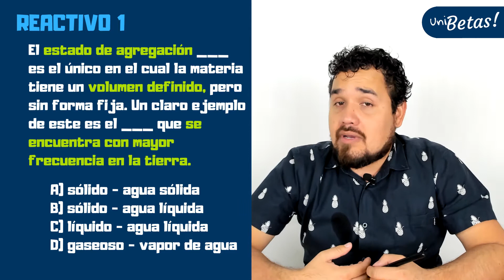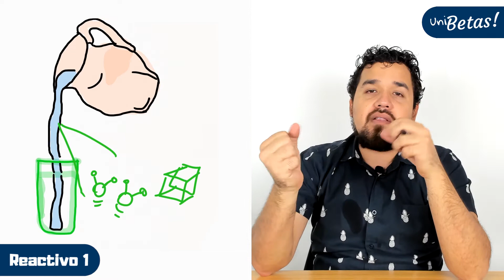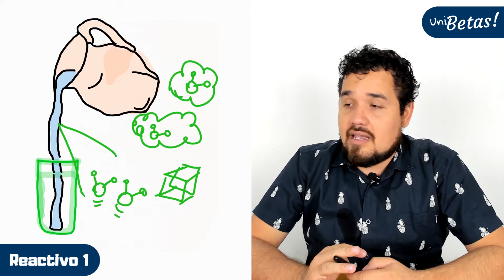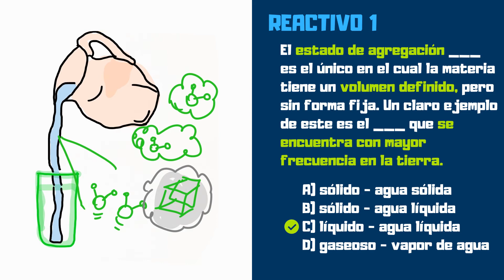Guía IPN | Reactivo #1 Resuelto | Química | Ciencias Sociales y Administrativas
En la clase de hoy el profe Pedro resuelve el reactivo #1 de la Guía IPN correspondiente al área de Química en el bloque de Ciencias Sociales y Administrativas (CSyA).

Ejercicio #1: el estado de agregación _______ es el único en el cual la materia tiene un volumen definido, pero sin forma fija. Un claro ejemplo de este es el ______ que se encuentra con mayor frecuencia en la tierra.

🔵 Exámenes simulacro.

Recuerda que el examen de admisión al IPN se conforma de 130 preguntas de las cuales 15 corresponden a Química en la sección de Ciencias Experimentales (de la rama de conocimiento de  Ciencias Sociales y Administrativa).

🔥⚠️⏩¿Quiénes deben estudiar Química? Todas y todos los que deseen aplicar a la rama del conocimiento Ciencias Sociales y Administrativa.

Los siguientes reactivos de la guía IPN los puedes encontrar en la lista de reproducción del área que quieras repasar.